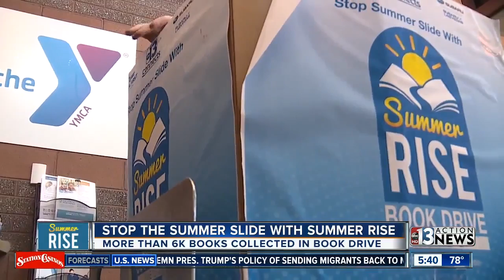More than 6,000 books collected during drive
More than 6,000 books were donated during the Summer Rise book drive. The books will distributed to children in the valley by Spread the Word Nevada.